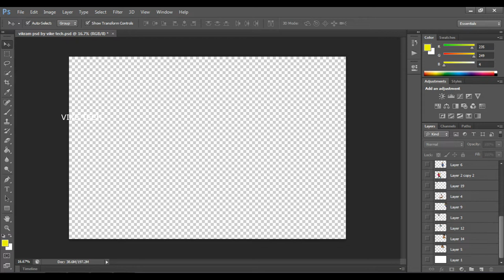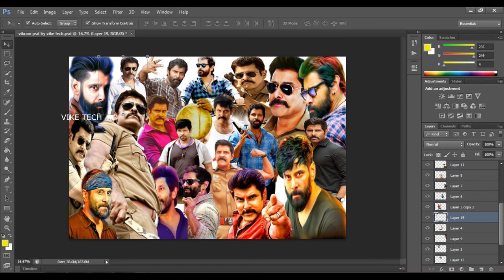VIKRAM இலவசம் PSD collection downloads by vike tech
வாழ்க வளமுடன்

வீடியோவ ஸ்ப் பன்னம பாருங்க password இருக்கு வீடியோக்கு உள்ள இருக்கு
Password:Video Full Watching Password

HI FRIENDS ...
WELCOME OUR Vike Tech YOU TUBE CHANNEL .